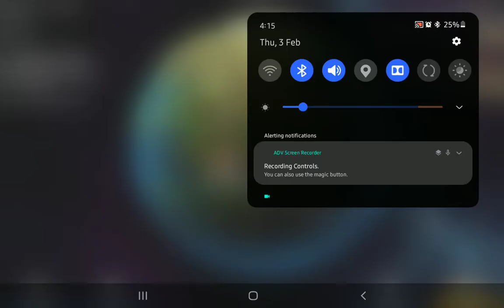Space Marshals 2: Mission 16: THE CAPTAIN *Part 2 (All COR-V Tokens & Level items)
Space Marshals 2 Main Storyline

Mission 16: THE CAPTAIN
Stow away in the cargo headed
for the Hammerhead. Find the
Operations Room and make sure
our Gecko can approach safely
and undetected. Then proceed to
capture and abduct the captain.

All COR-V Tokens & Level items

Teen: 13+ : Blood, Violence, IAP.